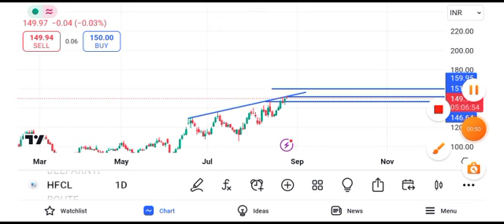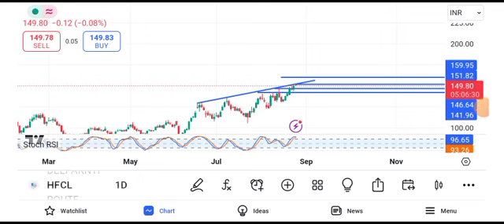hfcl share latest news today